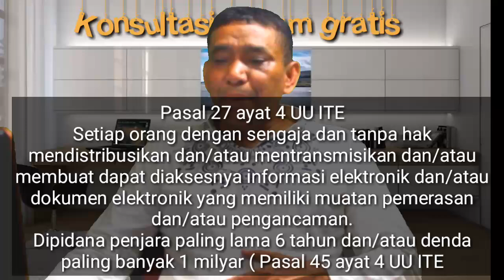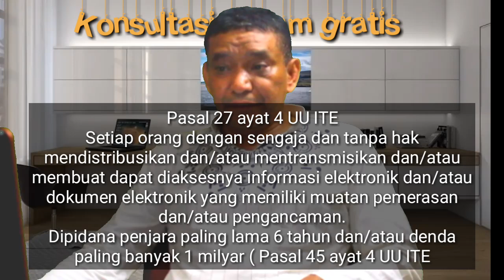Mengancam akan menyebarkan video pribadi , apa hukumnya ?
Apa hukumnya memeras dan mengancam akan menyebarkan Poto atau video pribadi ?
Simak videonya